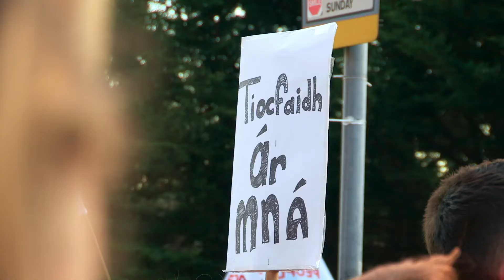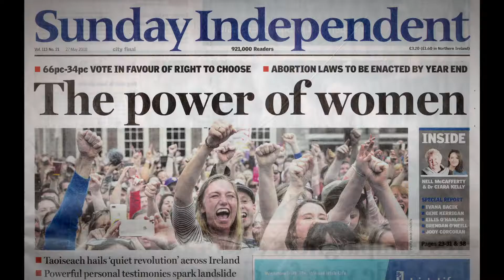The 8th - Trailer | The Green Screen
‘The 8th’ by Aideen Kane, Lucy Kennedy and Maeve O'Boyle (Ireland)

The 8th tells the story of the Irish women and their fight to overturn one of the most restrictive abortion bans in the world. After a 35- year struggle the pro-choice side radically shift tactics to try to bring an historically conservative electorate over the line.

Documentary available to stream 17-18 November.